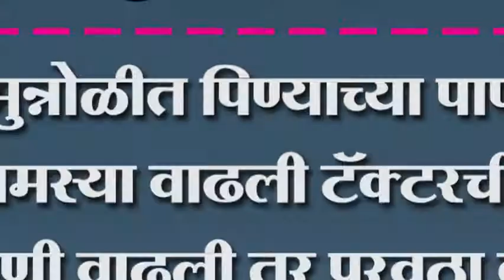नागरमुन्नोळीत पिण्याच्या पाण्याची समस्या वाढली टॅक्टरची मागणी वाढली तर पुरवठा करु चिदंबर कुलकर्णी